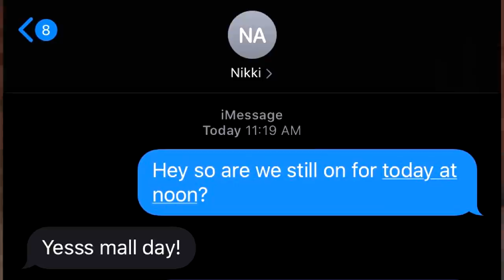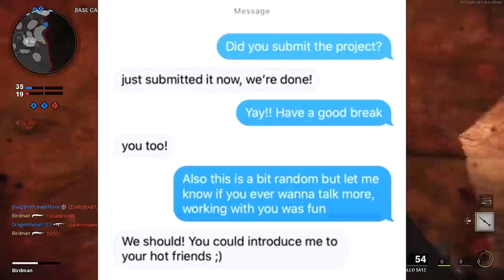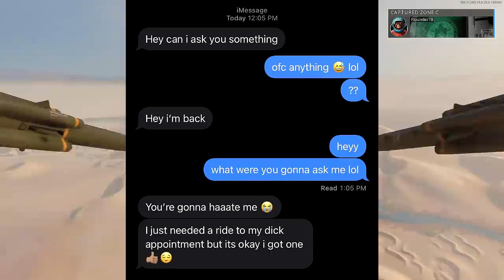Why Do Females Do This?